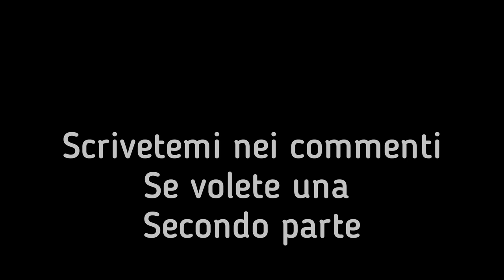I Doppiatori Che vorrei nel Doppiaggio italiano Di Treasure Island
sono pareri personali Ok.
Comunque la seconda parte e in lavorazione però io aspetto i vostri commenti per pubblicarla